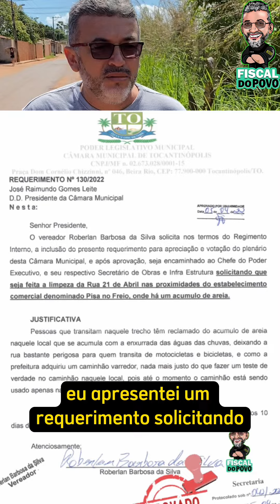O maquinário da prefeitura de Tocantinópolis continua realizando limpeza em outros municípios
Enquanto o caminhão de varrer ruas do município de Tocantinópolis continua fazendo limpeza nas cidades da região, a Rua 21 de Abril continua com o mesmo problema de vários anos, “falta de limpeza e manutenção”.
O Fiscal do Povo foi Lá!!!